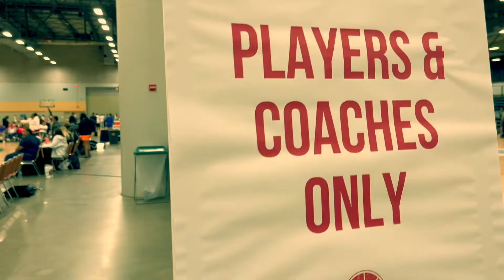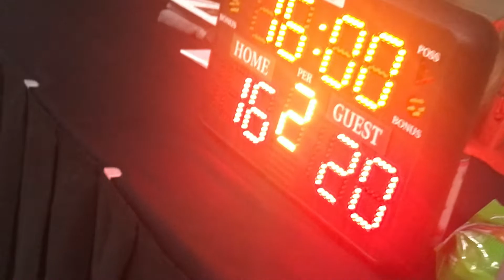Bring it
Cal Stars SoCal 15U.
7/6/22, day #3.
Hyatt to Hyvee.

The very first day of games in the Battle of the Best Tournament. Not knowing what to expect in their very first EYBL tournament game, their opponent provided a wake up call. How will they respond in the second game?